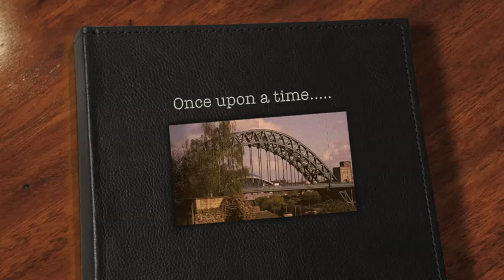Law School Musical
Newcastle Law School.
Words by Helen Mitcheson; Performed by Helen Mitcheson and Grace Perry; Original Song- Total Eclipse of the Heart by Bonnie Tyler; Video Starring Helen Mitcheson, Grace Perry, MaNaiyue, Jill Platten, Lorna Wylie, Amy Callaghan and Chloe Malinka